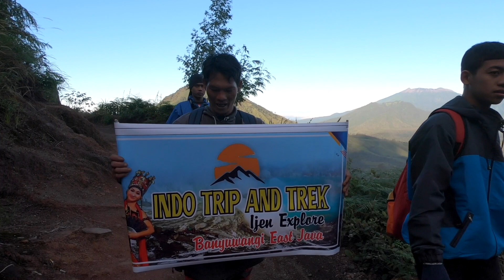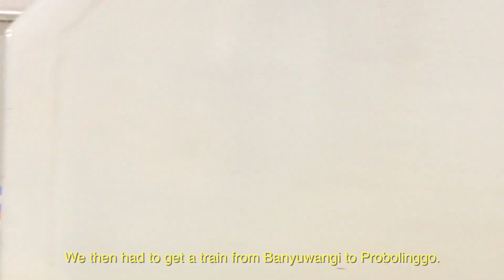Hiked two ACTIVE Volcanoes in 48 hours with only 8 hours sleep! (Mount Ijen/Mount Bromo).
With just 8 hours sleep we managed to hike two of the most EPIC Volcano's Indonesia has to offer within 48 hours. We share our experience on how we got there from Bali Seminyak to Yogyakarta.

My 2020 KIT for Filmmaking, Photography & Vlogs:
Main Camera - Canon EOS M50
Canon Kit lens 15-45mm f3.5
Canon Lens - 24-70mm
Lens - Pancake Lens
Viltrox mount adapter
Mic - Rode video micro
Action Camera - GoPro Hero 7 Black Edition
Drone - DJI Mavic Air - Fly More Combo
Gimble - DJI Ronin S
Camera Bag – Lowepro ProTactic 350 AW II
Macbook Pro M1
Usb-C Hub
Airpods Pro